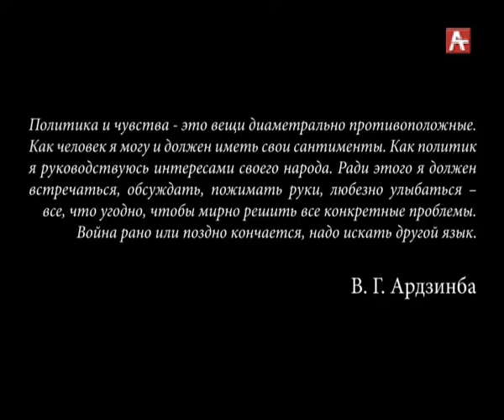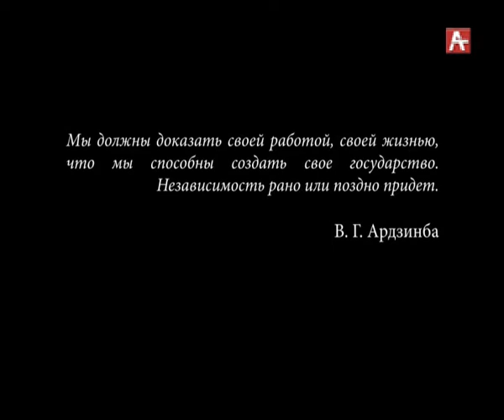Юбилей_ МИД 17.05.2018